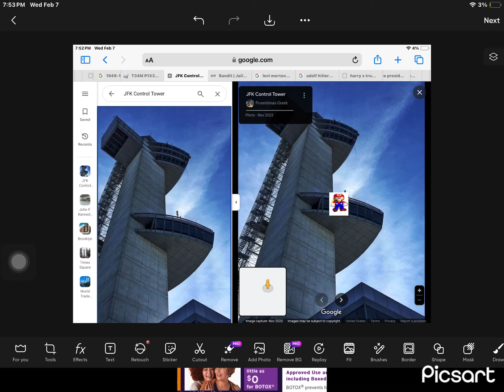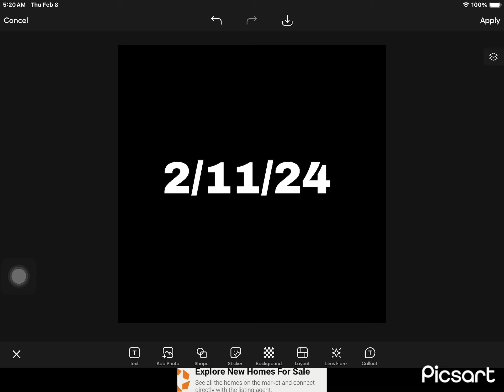The blooperists episode 21 official trailer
2/11/24 (evil williamdoes64 turn a cargo plane into a cargo submarine but super williamdoes64 saves the cargo plane from evil williamdoes64 and evil williamdoes64 have been locked up in prison for good and he saves the world from supervillains and he gets the money from airdrops and bank truck) follow my discord twitter Facebook gamejoft and patron